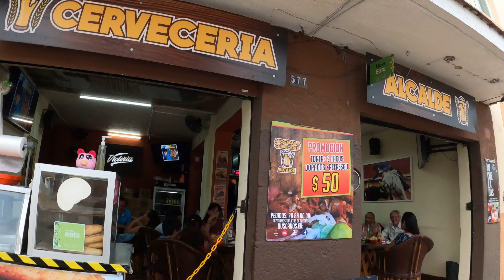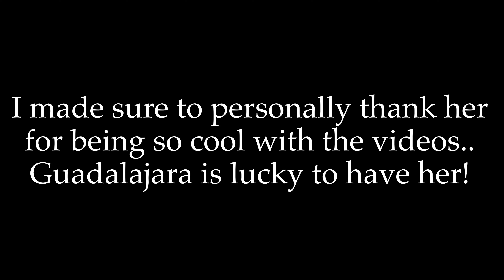The good times in Guadalajara continues! | changing apartments 🇲🇽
Filmed : July 23rd, 2020
Location : Guadalajara 🇲🇽